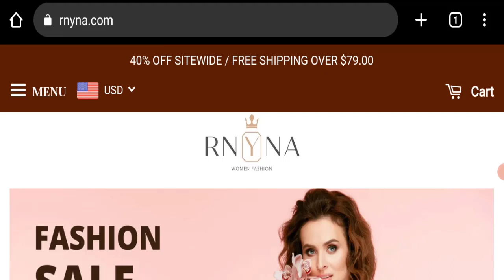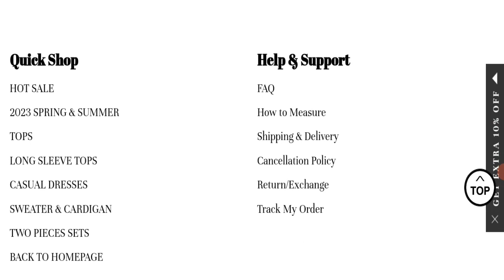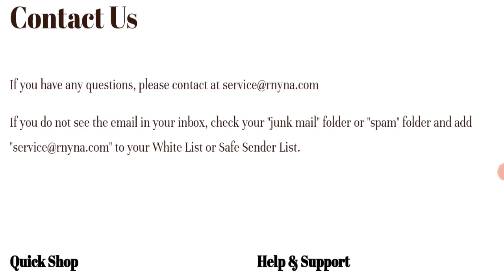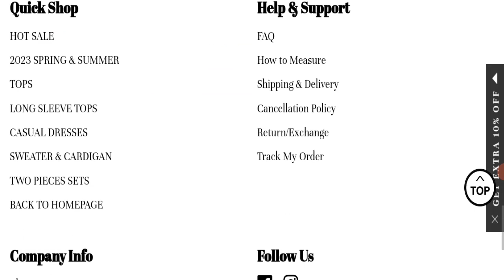Rnyna Clothing Reviews (May 2023) Watch Video & Know The Truth! Watch this Video Now!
Do you want to know about Rnyna Clothing Reviews? Watch this video till end because in this video you will get to know about the legitimacy of the site.

1. How to Refund on PayPal? Step-By-Step Guide on the Refund Policy

2. How to get a refund for a fraudulent credit card transaction

3. How to check whether a product is genuine or not?

Scam Advice